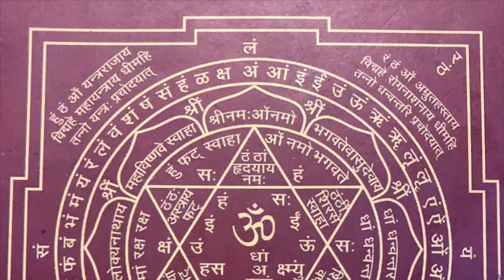AH Sū 1.9b & 1.10 Prakriti eka dvi tridosha || śukrārtavasthairjanmādau ... || ashtanga hridaya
Ashtanga Hridaya Sutra Sthana 1.9 1.10 ( aṣṭāṅga hṛdayaṁ āyurveda )
śukrārtavasthairjanmādau viṣeṇeva viṣakrimeḥ // 9b //
taiśca tisraḥ prakṛtayo hīnamadhyottamāḥ pṛthak
samadhātuḥ samastāsu śreṣṭhā nindyā dvidoṣajāḥ // 10 //

शुक्रार्तवस्थैर्जन्मादौ विषेणेव विषक्रिमेः ||९||
तैश्च तिस्रः प्रकृतयो हीनमध्योत्तमाः पृथक् |
समधातुः समस्तासु श्रेष्ठा निन्द्या द्विदोषजाः ||१०||

para nosso novo portal \o/